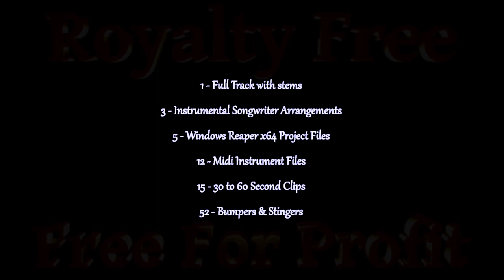Nosferatu Final Scene in Sketch Animation (Free beats/Sync Licenses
Final 8 minutes of the classic film Nosferatu in sketch animation.

Turn on closed captions for movie dialogue.

I was really cutting my production teeth in this project so there's a lot of fails but there is definitely some useable stuff in here. I decided to release this to the Public Domain for anyone's chopping delight.

Closed Caption Languages:
English, Arabic, Bengali, Chinese, French, German, Italian, Japanese, Korean, Malay, Portuguese and Russian.

Lets Connects on the following platforms!

Write on,

Cali Brewed